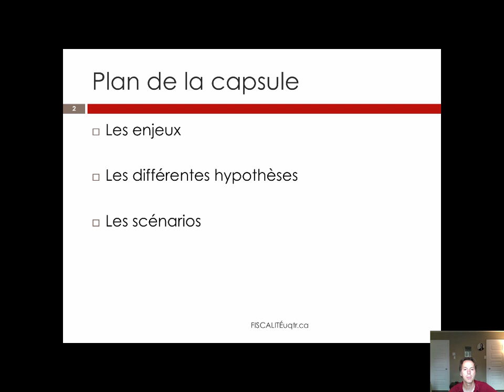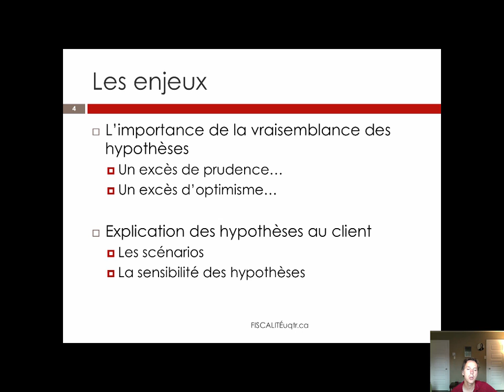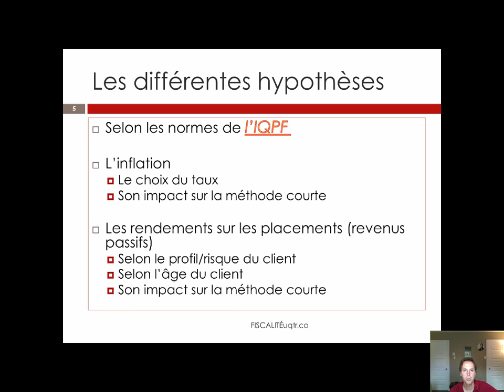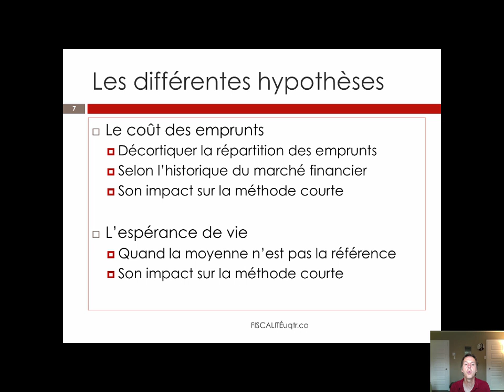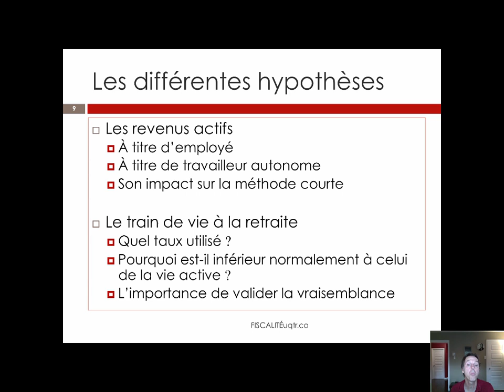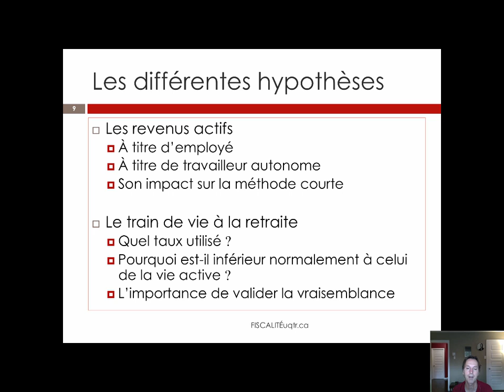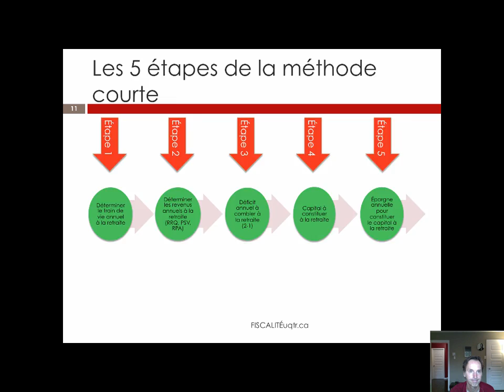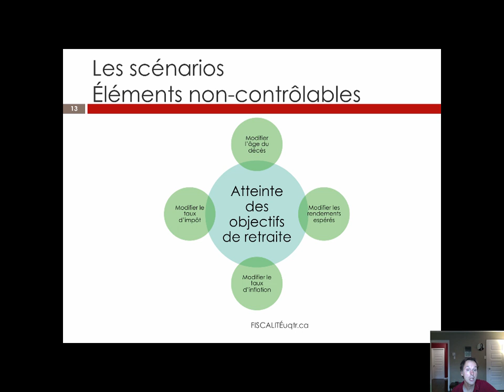Planification de retraite - Hypothèses